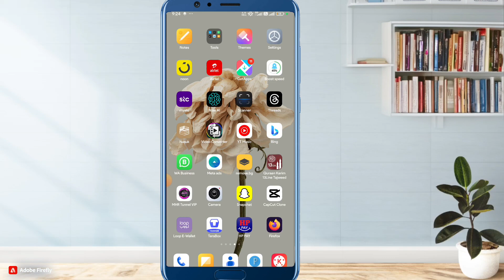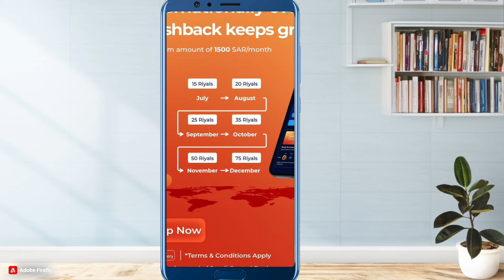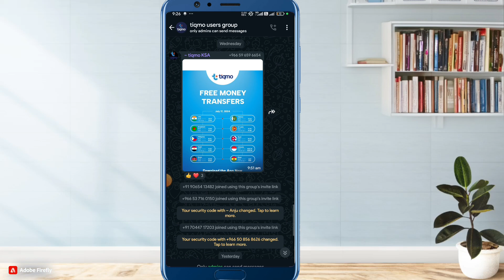Tiqmo lekar Aaya hai bahut bada dhamaka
Tiqmo लेकर के आया है 6 महीने के लिए धमाकेदार ऑफर अब आप लोग 1500 रियल हर महीने भेजेंगे और आपको कैशबैक बहुत ज्यादा मिलने वाला है नीचे लिंग पर क्लिक करके एप्लीकेशन डाउनलोड करें और tiqmo में रजिस्ट्रेशन करके जीरो फी पर आप अपने मुल्क पैसे ट्रांसफर करें वह भी बहुत ज्यादा high carrency पे